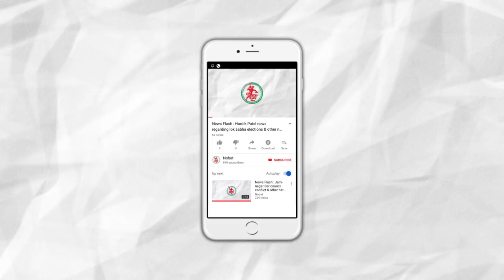On World Health Day : Alp Samvaad with Dr. K.M.Acharya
Interviewer : Chitrangad Jani
Directed by : Smit P. Vyas
Editing by : Dhaval Lakhani